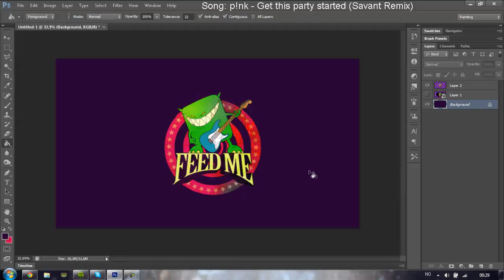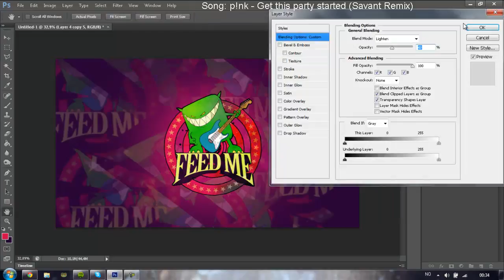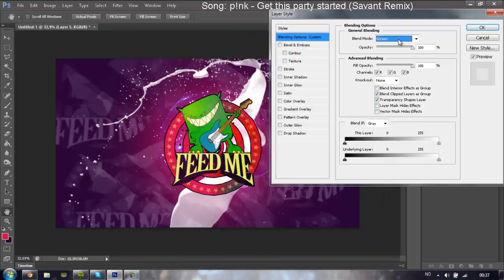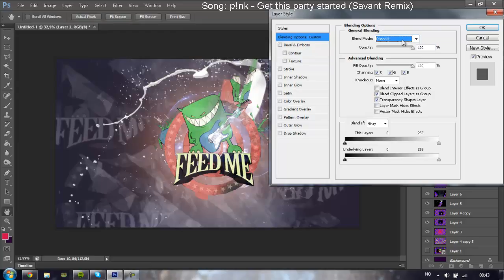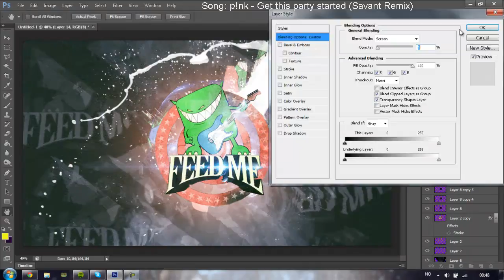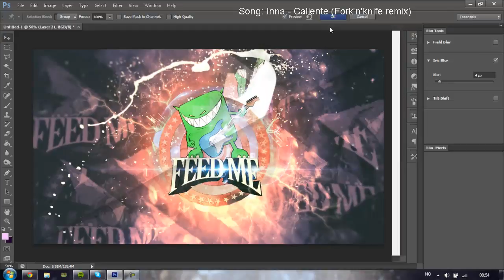Speed art: Feed Me Tribute by Aphox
So.. yeah.. Big fan of Feed Me!